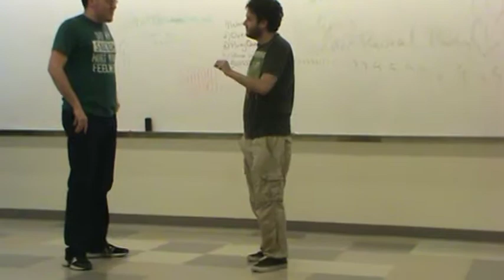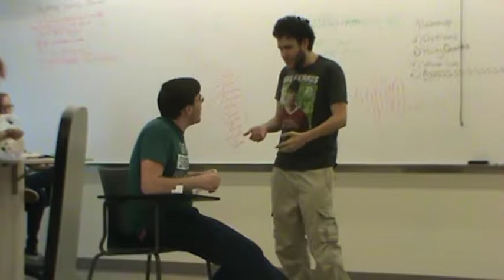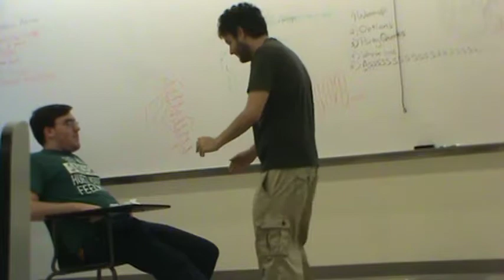Purchase Improv Meeting: Whose Lines (PICKLES! CELERY!)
(featuring Michael Gilroy & Taylor Simon)

Two people act out a scene, but at any point, they can reach into their pocket and use a line on a piece of paper submitted by the audience, and insert that line into their speech/the scene.

Relationship: Doctor and Patient